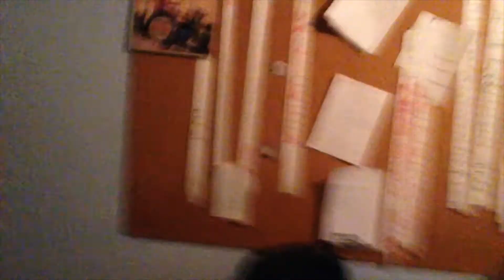VLOG Anna Grillmeier Musik - Making of MFStudio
Making of des Musikcoverdrehs mit Anna Grillmeier & Maximilian Klampfl (mfstudio.de) VLOG und weitere Backstage Infos. Viel Spaß beim ansehen!